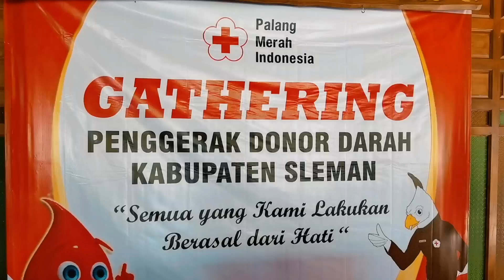Gathering Penggerak Donor Darah Kabupaten Sleman 2023